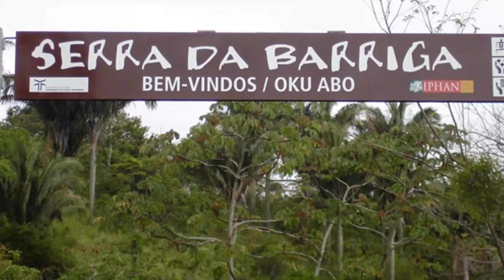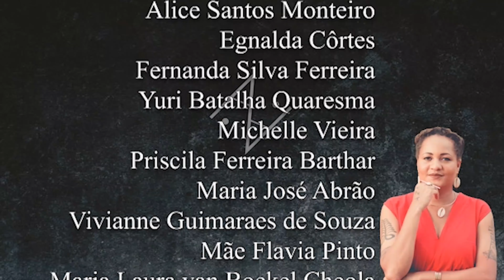5 FATOS SOBRE QUILOMBO DOS PALMARES QUE TODOS DEVERIAM SABER!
O que você conhece sobre Quilombo de Palmares?
Vem que eu conto para vocês 5 fatos sobre Quilombo dos Palmares que vão ajudar a conhecer um pouco mais sobre o maior e mais importante quilombo das Américas! O vídeo está lindoooooo!
Marca geral que vai gostar desse conteúdo!  E me conta se você gostou!

“Rasgos” - Livro Aza Njeri - Ebook